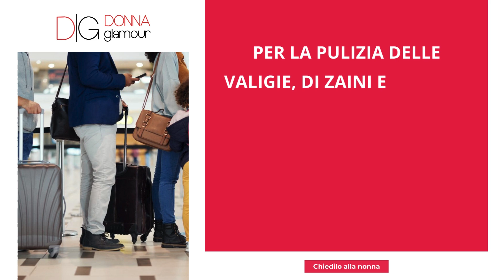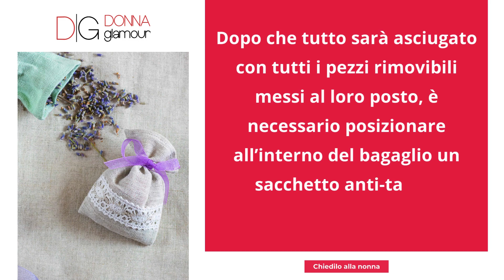Pulizia valigie, zaini e borse: come disinfettare prima e dopo un viaggio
Per la pulizia delle valigie, di zaini e borse ci sono metodi efficaci che si dovrebbero mettere in pratica prima e dopo un viaggio.